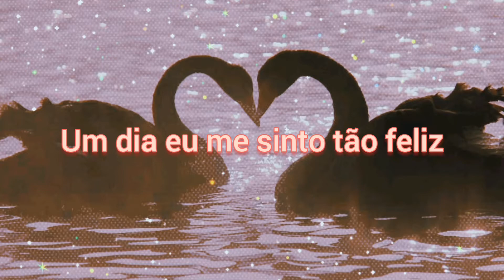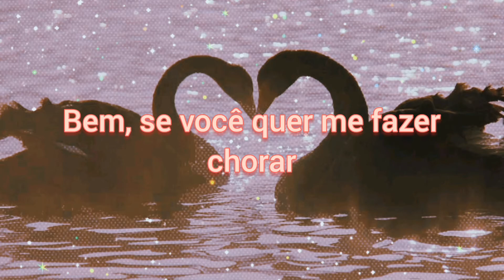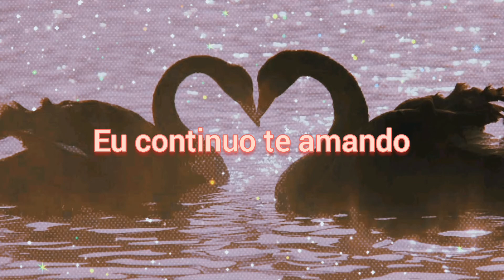Teenager In Love - Dion And The Belmonts (tradução/legendado)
• Lyric

Each time we have a quarrel, it almost breaks my heart,
Cause I'm so afraid that we will have to part,
Each night I ask the stars up above,
Why must I be a teenager in love?

One day I feel so happy, next day I feel so sad.
I guess I'll learn to take the good with the bad.
Cause each night I ask the stars up above,

I cried a tear for nobody but you,
I'll be a lonely one, if you should say we're through.
Well, if you want to make me cry, that won't be so hard to do.
And if you should say goodbye, I'll still go on loving you.

Why must I be a teenager in love? (In love)